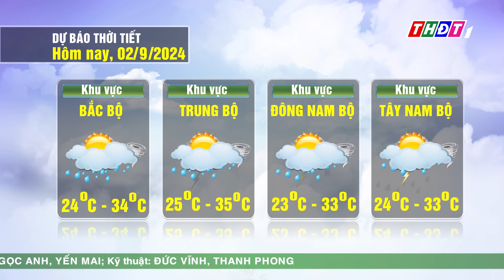Thời tiết hôm nay, 2/9/2024 | THDT